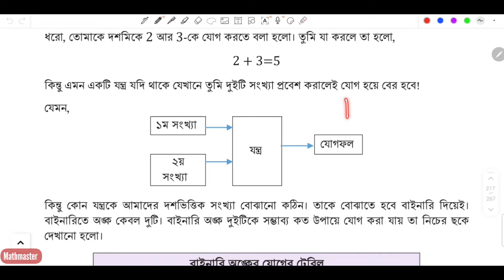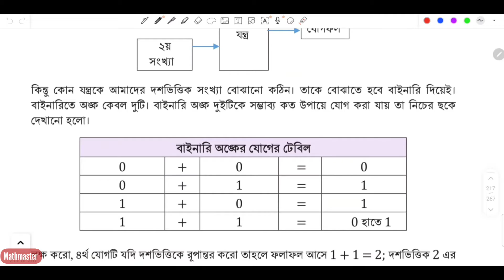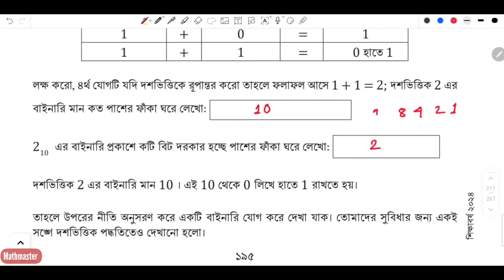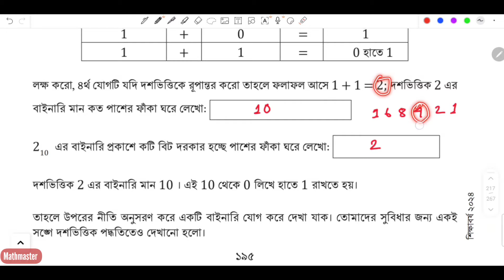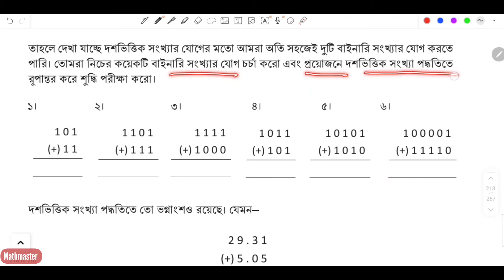Class 8 math page 195,196,chapter 9 বাইনারি ৮ম শ্রেনি গণিত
৮ম শ্রেণির গণিত detail আলোচনাসহ সমাধান

Class_8_math_page14,15
ত্রিপদী _রাশি
৮ম শ্রেণির গণিত পৃষ্ঠা ১৯২
৮ম শ্রেণির গণিত একক কাজের সমাধান ২০২৪
Class eight Math new book 2024
Class 8 Math  page
Class 8 Math pg no 195-196
৮ম শ্রেনি অভিজ্ঞতা ৯ পৃষ্ঠা ১৯৫-১৯৬
বাইনারি সংখ্যা পদ্ধতি
chapter 9

ষষ্ঠ শ্রেণি
শিক্ষাক্রম 2022
@ অষ্টম শ্রেণি গণিত নতুন কারিকুলাম 2024
@ নবম শ্রেণি গণিত নতুন কারিকুলাম 2024

Class 8 Math English version, Math class 8 chapter 3, chapter 3 math solution, অষ্টম শ্রেণির গণিত ২০২৩, astom srenir gonit, class eight Math chapter 3 2023, class eight Math new book, new curriculum math eight, astom শ্রেণির গণিত অধ্যায় ৩ class VIII maths page 56